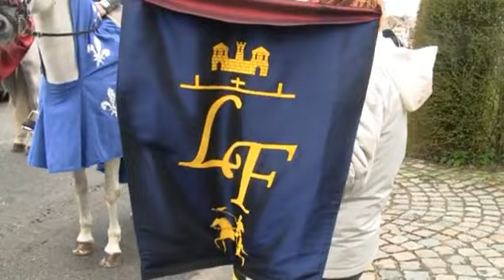Lespes TV: Cavalcade de Herve 2012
La troupe de François Lespes et 20 chevaux en tenue médiéval pour cette 136ième cavalcade de Herve